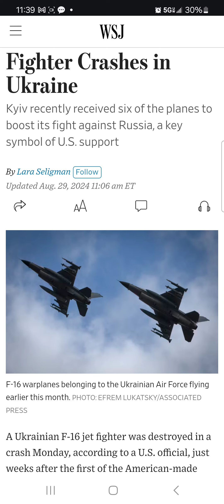U.S.-Made F-16 Jet Fighter Crashes in Ukraine